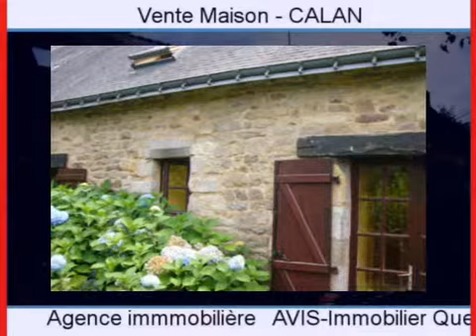Achat Vente Maison CALAN 56240 - 220 m2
Cliquez sur ce lien pour en savoir plus (prix, contacts)

A vendre à CALAN une maison de 220 m2.

Annonce immobilière : Achat Vente Maison CALAN 56240 Morbihan